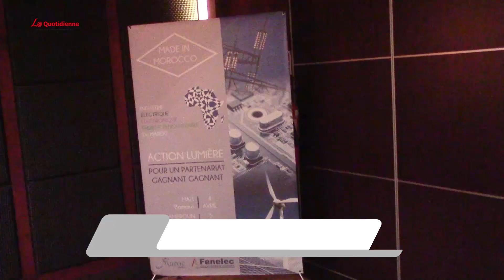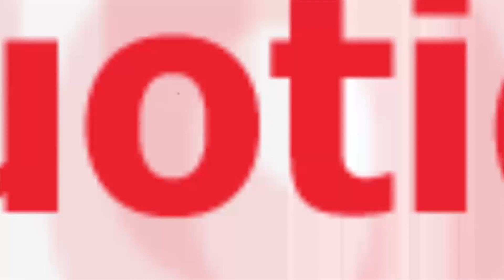Action lumière II : Mali, Cameroun, Togo